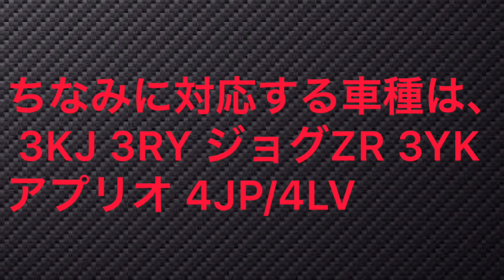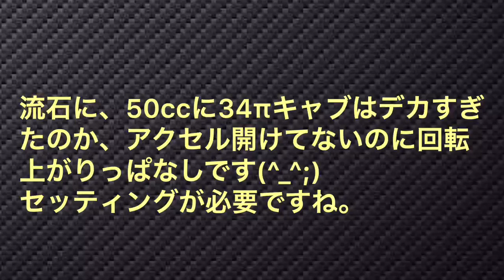スクーター 改造ジョグsa16j ボアアップ後にアマゾン激安チャンバーつけてみた。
アマゾンで新しい世界を発見しましょう→